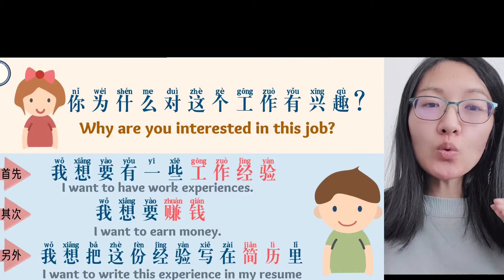AP conversation 2008 Topic one